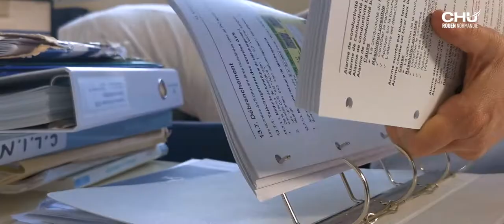La méthode 5S appliquée en hémodialyse pédiatrique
L'équipe d'hémodialyse pédiatrique s'est engagée dans une démarche 5S pour améliorer ses conditions de travail. L'enjeu, permettre de multiples activités, telles que le suivi des patients et les SUM, dans un espace restreint.

Réalisation : Direction de la communication
Journaliste-cameraman : Mathilde LAPOTRE
Monteuse vidéo : Jennifer LIOT